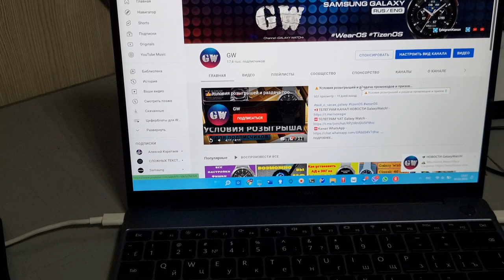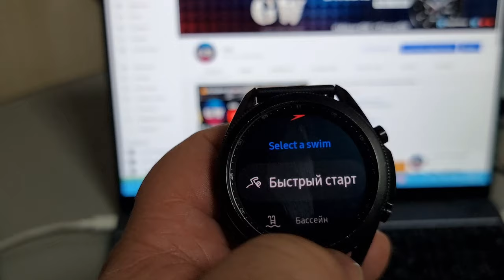Крутое приложение для плавания часов Galaxy Watch 3, Active 2 и т.д.